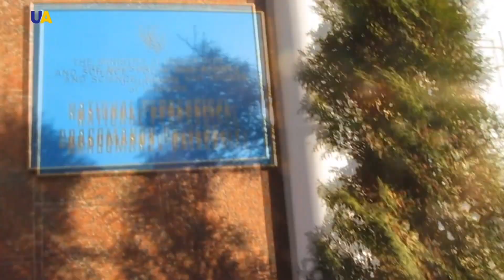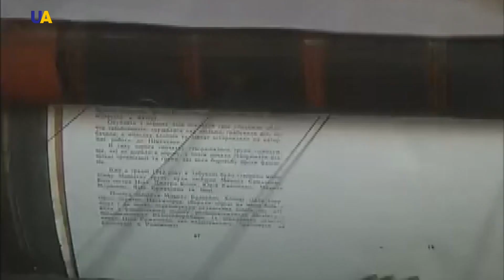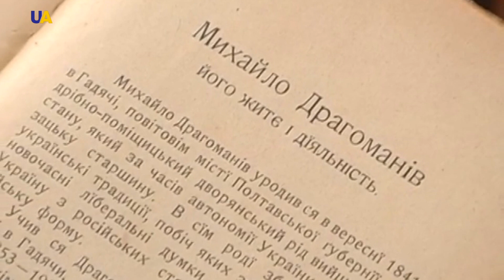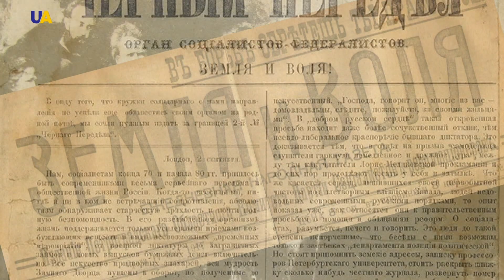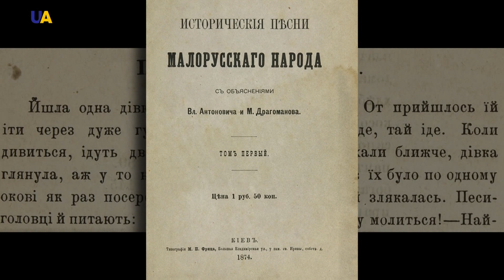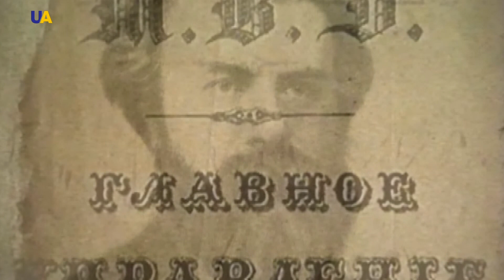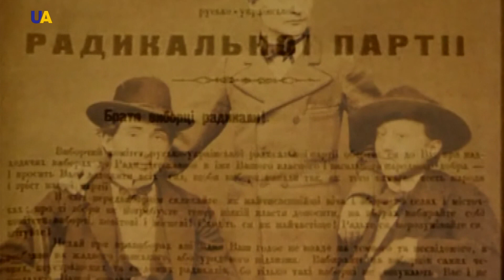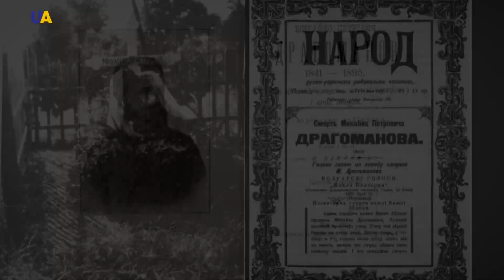Михайло Драгоманов I Пишемо історію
Михайло Драгоманов - український вчений і громадський діяч другої половини 19-го століття.
Особистість ця багатогранна і суперечлива.
Тому для багатьох вона була незрозумілою.
З різних причин цей оригінальний мислитель часто беззастережно зараховувався або до націоналістів, або ж до буржуазних лібералів.
Драгоманов відкидав будь-яке насильство, категорично не сприймав революційний шлях розвитку і провідну роль робітничого класу, оскільки вважав Україну селянською державою.
За це, а також за його ліберально-соціалістичні погляди, послідовники марксизму критикували Драгоманова, звинувачуючи українського вченого в дрібнобуржуазності.
Тому в радянські часи його ім'я майже не згадували.
Ким же насправді був Михайло Драгоманов?